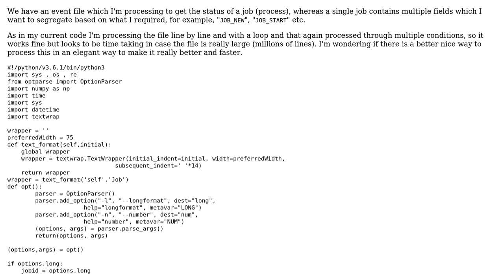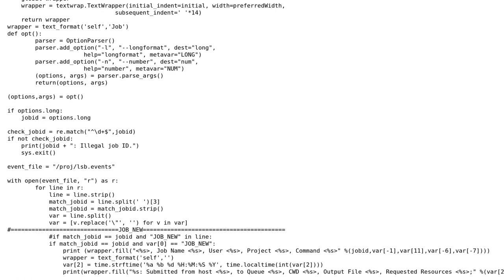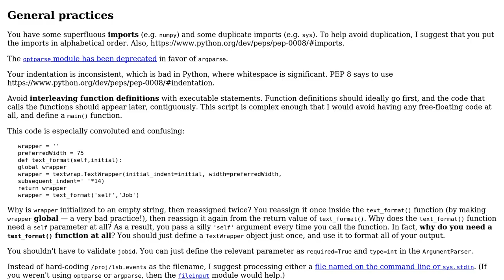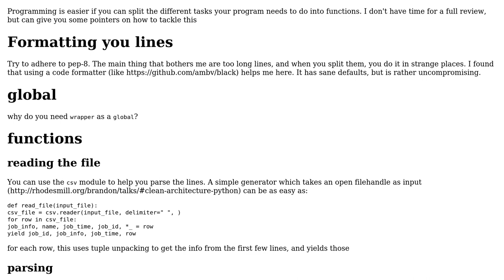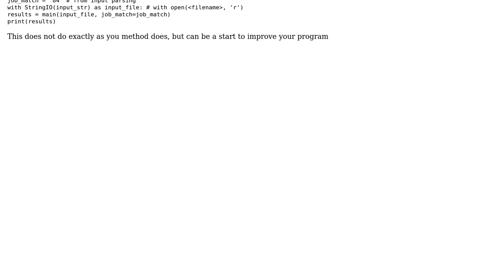Code Review: Processing lines in an event log to trace the status of a job (2 Solutions!!)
Code Review: Processing lines in an event log to trace the status of a job

With thanks & praise to God, and with thanks to the many people who have made this project possible! | Content (except music & images) licensed under CC BY-SA | Music | Images & others | With thanks to user Maarten Fabre user Karn Kumar user 200_success and the Stack Exchange Network Trademarks are property of their respective owners. You are responsible for your own actions.